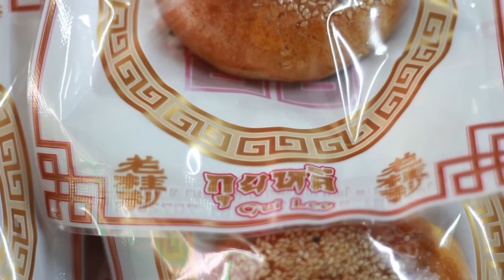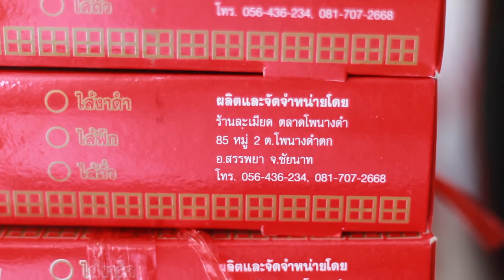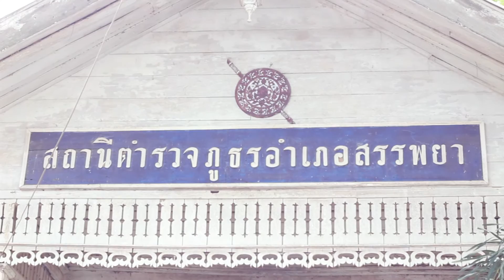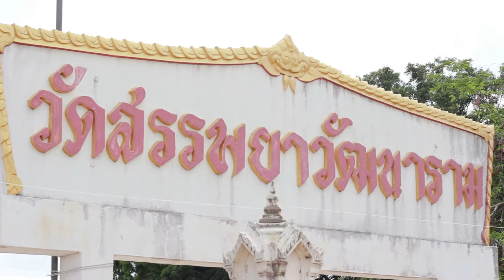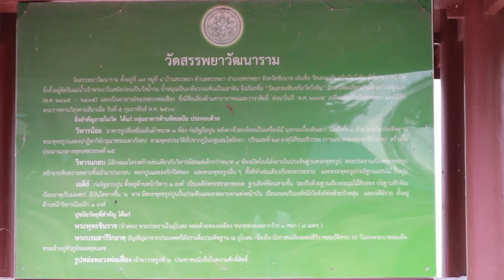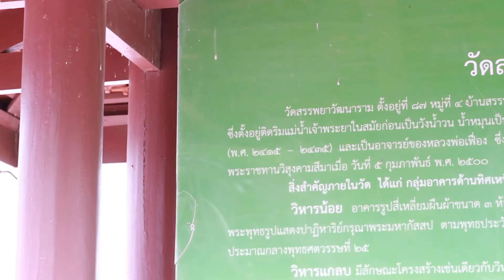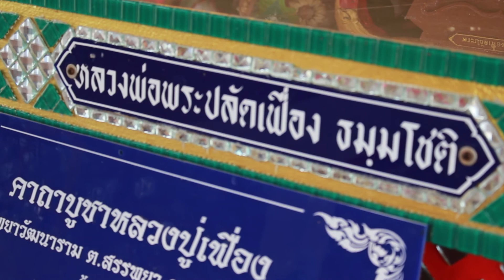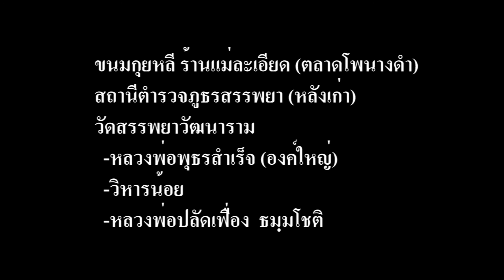ของดีเมืองสาปยา (สรรพยา) จ.ชัยนาท